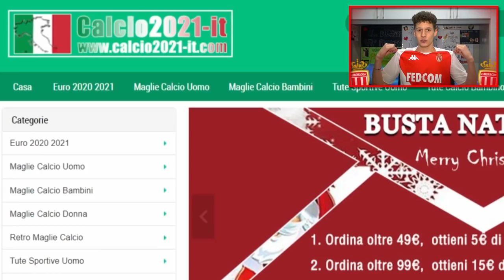RINFORZI INVERNALI, MA GOLOVIN... • La mia Carriera #8 (FIFA 21)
Il mercato è aperto: subito due rinforzi e un cambio di modulo per inseguire il sogno Champions. Ma non sottovalutiamo un aspetto importante, come il rapporto con i nostri giocatori...

1. Se l’ordine supera i 59 euro, hai una maglia gratis
2. Se l’ordine supera gli 89 euro, hai la spedizione gratuita
3. Se l’ordine supera i 139 euro, puoi avere due maglie gratis!

👤 Federico, 21
📍 Roma